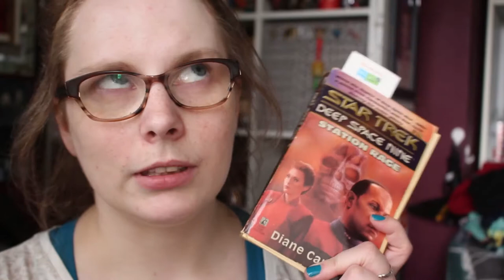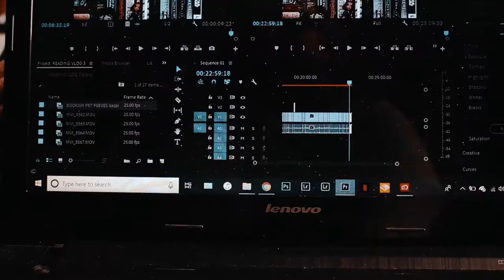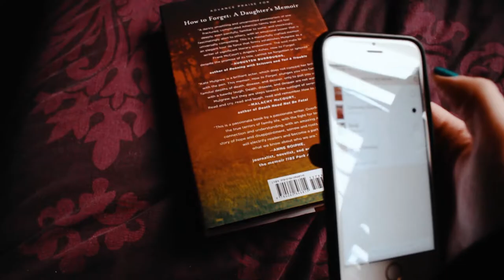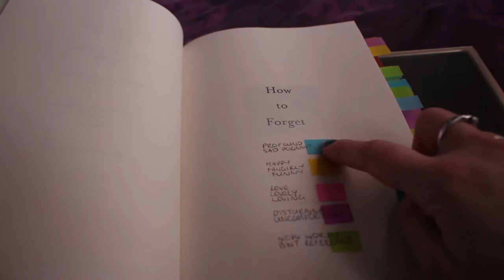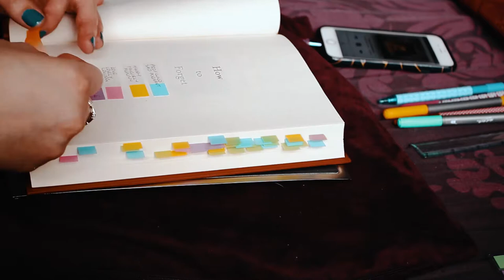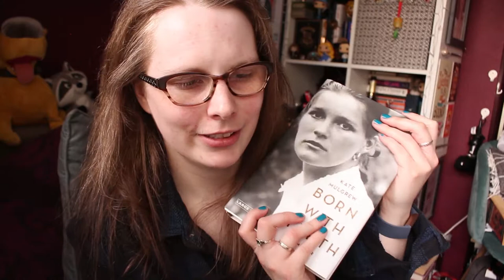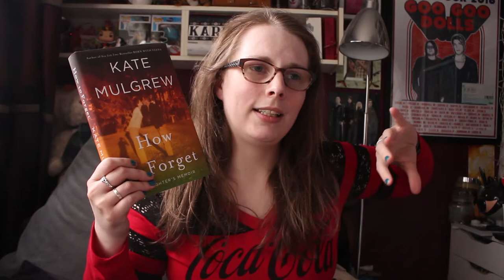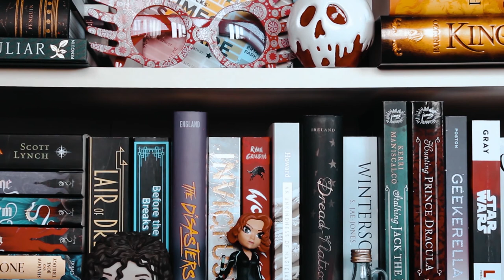FANGIRL READING VLOG || READING 'HOW TO FORGET' BY KATE MULGREW || kazzified29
kazzified29

kazzified29

kazzified29

xoxo Kazzie